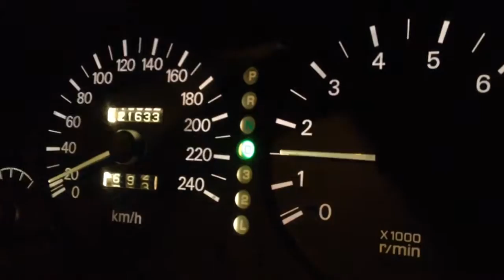Mitsubishi Carisma GLX 1.8i acceleration 0-100 AT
This is my friend Carisma 1.8i 88kW engine automatic transmission.